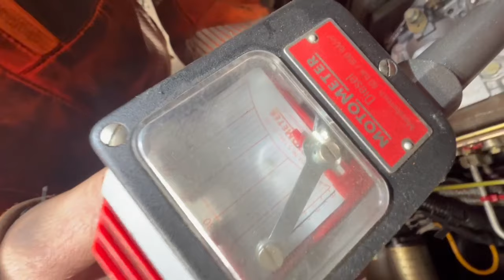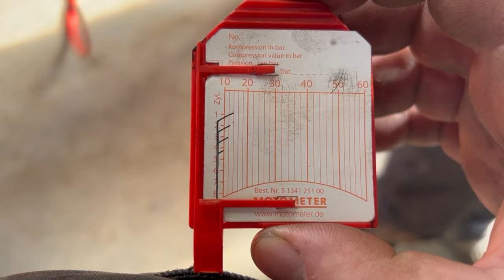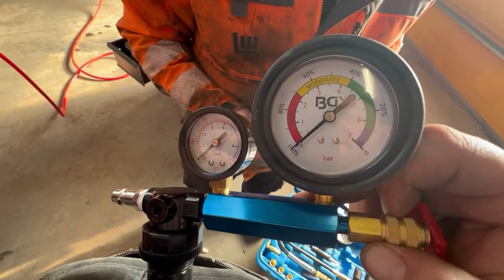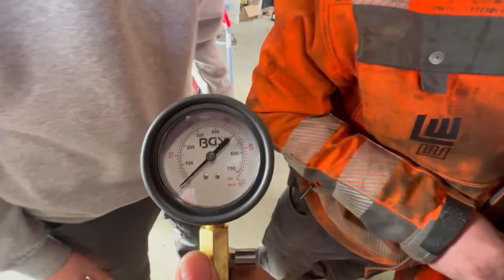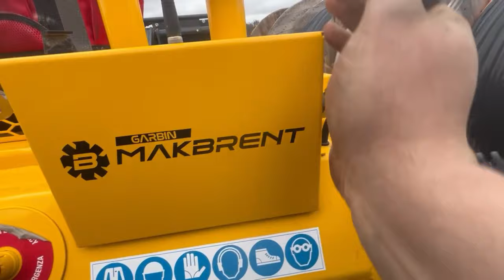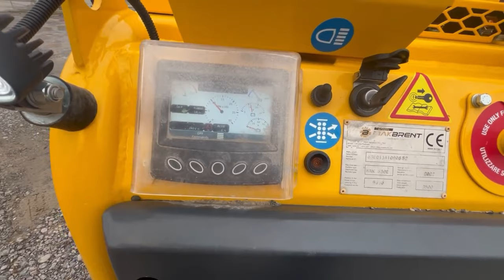#104 Vlog aus der Werkstatt nur 10 Bar Kompression Hydraulikzylinder Abdichten